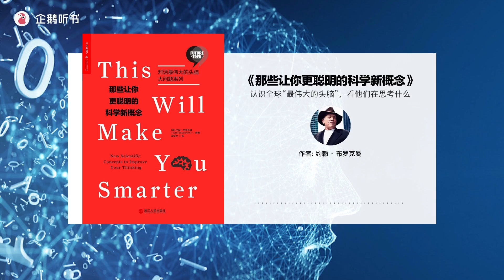认识全球“最伟大的头脑”，看他们在思考什么 - 精读《那些让你更聪明的科学新概念》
➢哪些科学概念能改善思维方式，让你变得更聪明？本书编者约翰·布罗克曼召集了151位世界顶尖的科学家和思想家来回答这个“大问题”，触及物理宇宙、生命科学、人工智能、科技趋势、认知神经学及心理学等方面的前沿概念与思考框架。

➢这本书将带你认识这些“最伟大的头脑”，看他们在思考什么样的问题，从而开启你的脑力激荡。他们都是各个领域的“科学明星”，包括著名的无神论者理查德·道金斯、顶级语言学家史蒂芬·平克、社会网络学家克莱·舍基、国际物理学权威丽莎·兰道尔、基因编辑先驱乔治·丘奇、人造生命之父克雷格·文特尔、哲学家与认知科学家丹尼尔·丹尼特、积极心理学之父马丁·塞利格曼，等等。

➢我们在宇宙中是否独一无二？

如何让每一个人都拥有幸福感？

为什么不能“设计”自己的大脑和思维呢？

集体智慧让聪明人变得更聪明了吗？

我们已经很熟悉黑天鹅事件，那“黑天鹅技术”又是什么？

还有更多不可预知答案的问题，你将在本书中找到属于自己的答案！